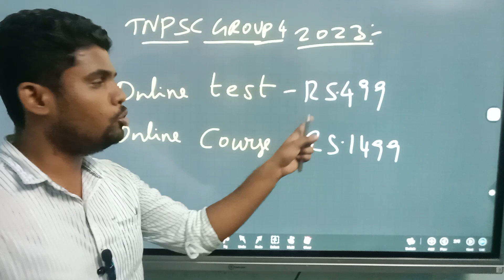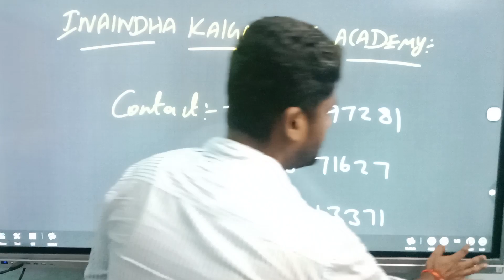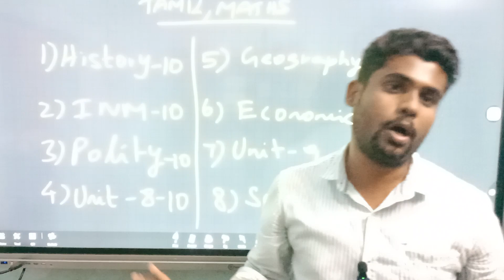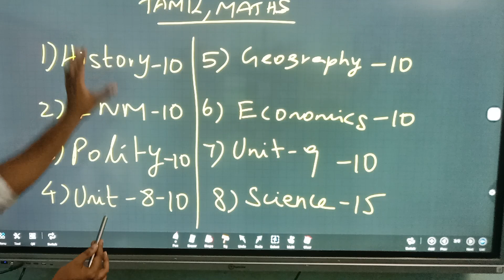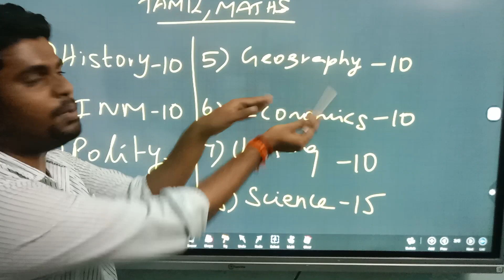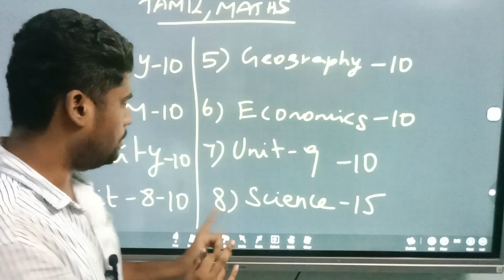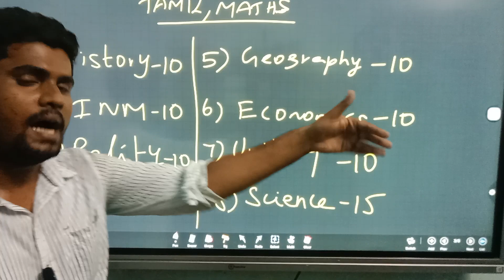GRP 4 FULL STUDY PLAN - 85 DAYS|கவலையை விடுங்கள்| Tnpsc group 4 syllabus 2023 | Tnpsc group 4 update